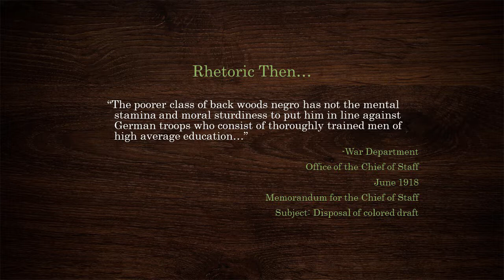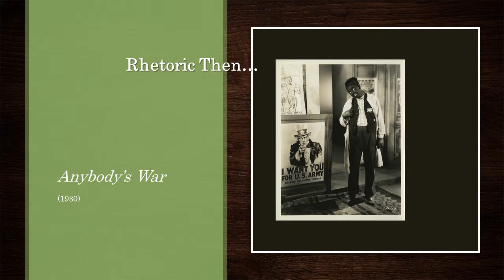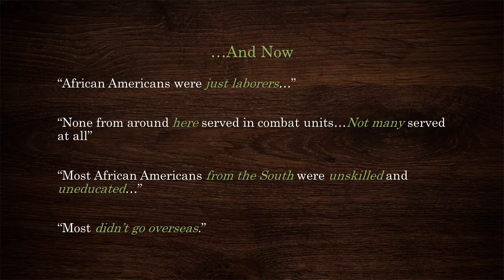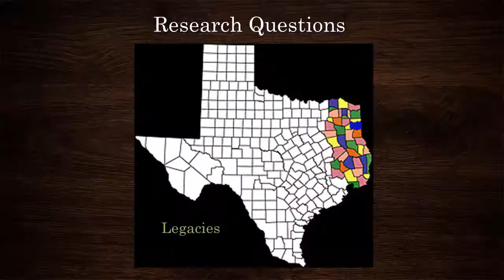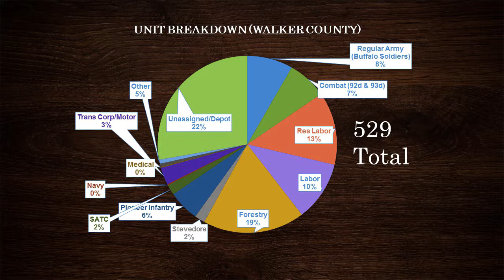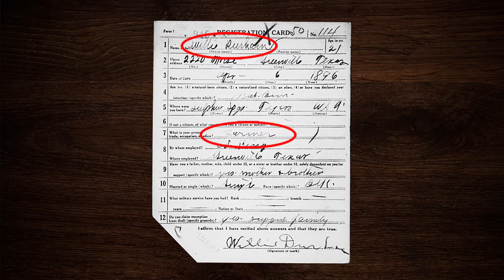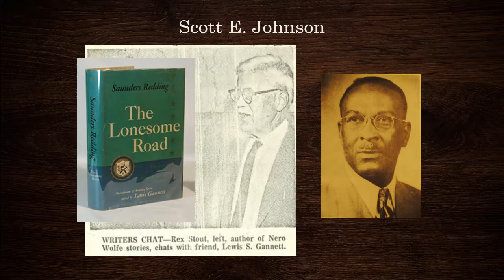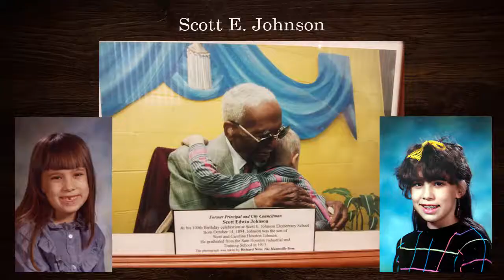Dr. Lila Rakoczy - "No Man's Land: East Texas African Americans in World War I